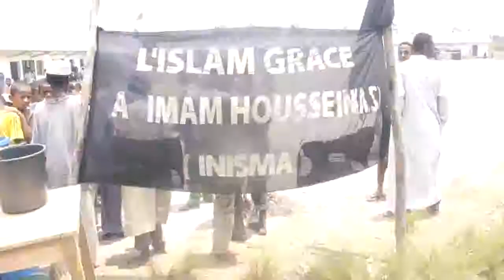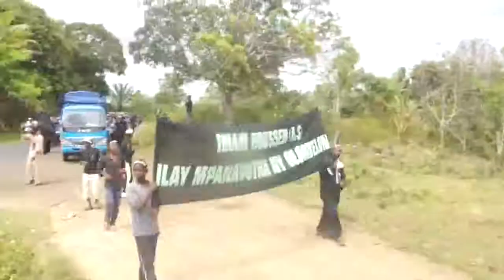5m Inisma Moharram1436 in Madagascar Africa